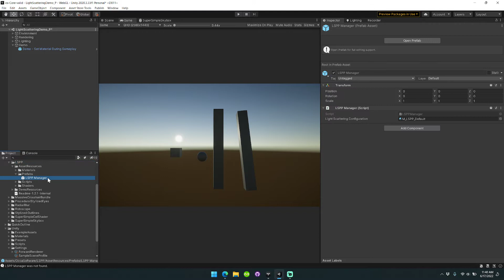How to Set Up LSPP God Rays Unity URP - Volumetric Lighting, God Rays, and Light Shafts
LSPP is an easy to use and highly performant screen space Volumetric Light Scattering solution targeted for lightweight hardware.

Unlike other volumetric lighting assets, LSPP only asks for three easy steps to get started:
Add the Renderer Feature to your Renderer
Drag and drop the LSPP Manager into your scene
That's it, you're ready to go.

By default, the asset uses the main light color as the tint for the fog. You can adjust this tint using the Sun Color Tint parameter.

In addition, there are many exposed shader parameters that enable you to achieve the exact look you are targeting.

Simulated Fog Density
Intensity of the fog effect.

Max Ray Distance
Distance that will be sampled for occluders in screen space.

Number of Samples
Number of samples that will be taken from the occluder map to estimate light scattering intensity.

Soften Screen Edges
Limits artifacts that can occur when light shafts suddenly go offscreen, but can result in a "bordered" effect on the screen in some lighting conditions.

Animate Sampling Offset
At lower sample counts, you can see banding start to appear. Enabling this setting randomly offsets the samples, replacing banding with noise.

Sun Color Tint
Multiplies the Main Light Color by this value to enable more stylized results.

Light Must Be On Screen
Clips the scattering effect when the light leaves the screen area. This can be useful depending on your stylistic preference.

Light Falloff Basis
The Scattering effect is reduced as you look away from the main light. You can use either Ray Direction or Camera Forward as the basis of the effect's falloff.